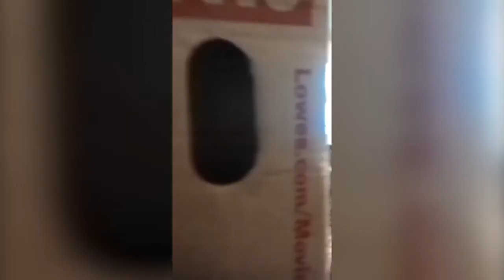ANIMALS vs Human Ultimate Funny Fail Videos|| Best Fails Funny Collection 2018